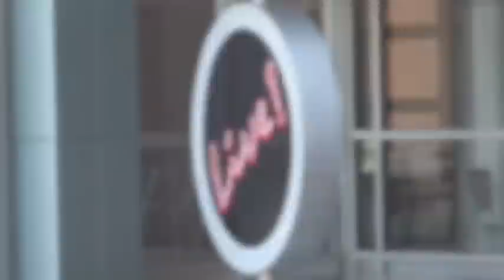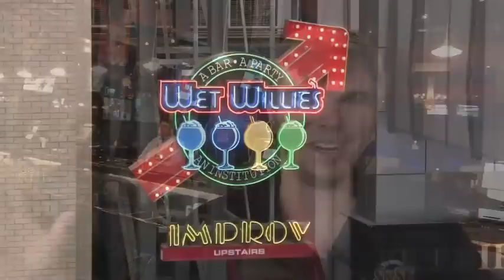Ford Ironman Louisville 4th Street LIVE 2011 - Race Week Get Excited!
The newest edition to our Ironman event coverage - Dave Erickson brings us the all the mounting excitement from 4th Street Live during race week Ford Ironman Louisville 2011.